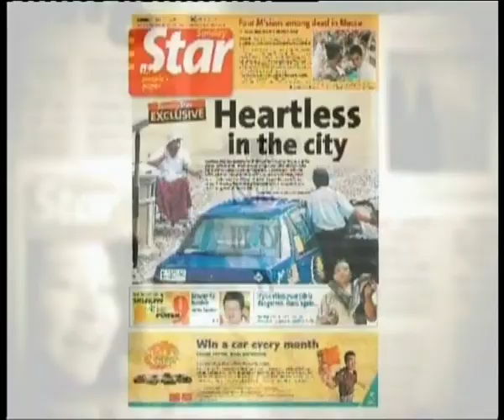News Daily August 14, 2008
Esther Chandran presents the Star Daily News update. Highlights include announcement of BN representative for Permatang Pauh, suggestions for bank CCTVs to be upgraded, hospital's termination of doctor who first examined Anwar's aide, and Government's stand on UiTM's enrolment policy.